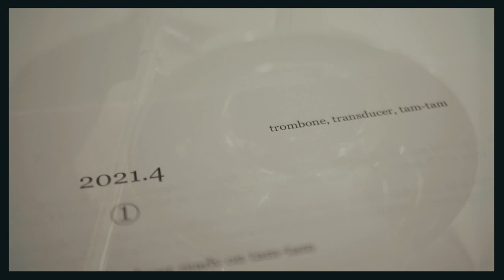[REACTIONS] Sebastian Adams - trombone, transducer, tam tam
Title :: trombone, transducer, tam tam
Film :: Laura Sheeran
Composer :: Sebastian Adams
Musicians ::  Roderick O’Keeffe (Trombone), Alex Petcu (Percussion)
Recorded, Edited and Produced by Adrian Hart
Mixed and mastered by Brian Bolger